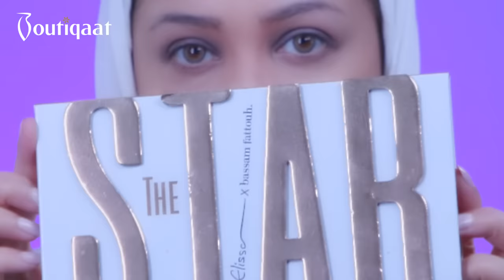Weekend Soft Glam Tutorial x Aldalal | لوك الويكند مع دلال | Boutiqaat